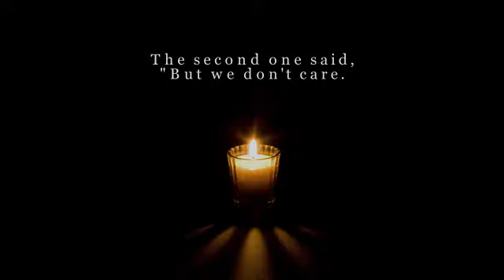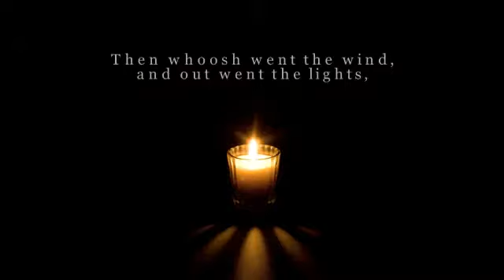Happy Halloween : Greetings 2011 (Poems and scary music) HQ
No copyright  fair use under US law)  Some things are scary Others are not,Like ghosts and goblins,And things that rot Scary Halloween pictures  SHADOW GHOST IN THE BEDROOM  GHOST COMING THROUGH DOOR HAUNTED MIRROR IMAGE DESERTED HOUSE HAS A GHOST!